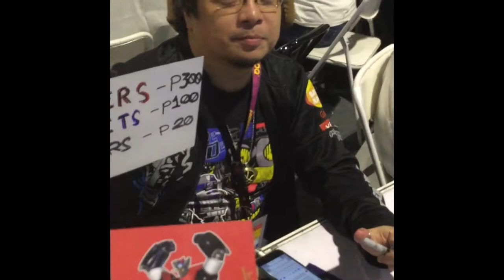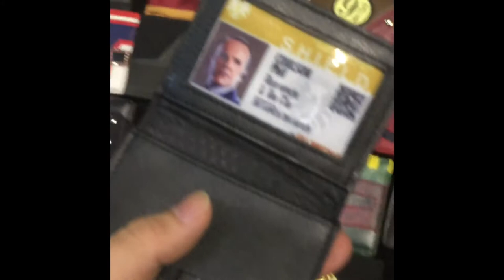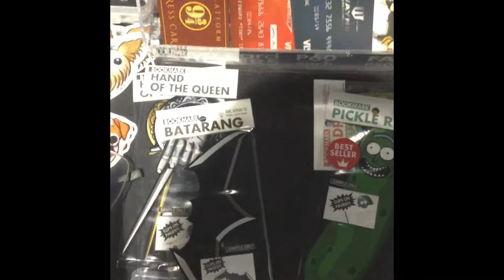ToyCon 2019 Day 1 Vlog (June 28, 2019)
It’s been a couple of weeks since I attended the 2019 edition of the annual Philippine Toys, Hobbies, and Collectibles Convention - and I have put together a series of Vlogs that captured some of the highlights and experiences I had on the three day weekend event I attend almost every year!

Here’s my Vlog for Day 1, June 28, 2019 - where I went as myself, did some media coverage for my page, hung out with some friends and fellow collectors, and also got to see the big Imperial Palace Batman statue AND MEET Michael Cudlitz and Steven Ogg of The Walking Dead fame (and the latter is also Trevor Phillips of GTA V fame)!